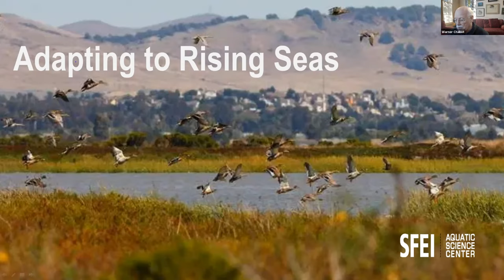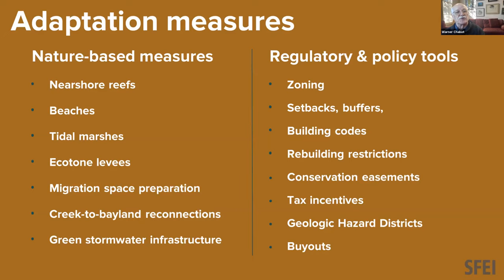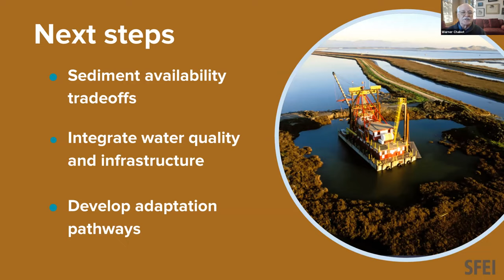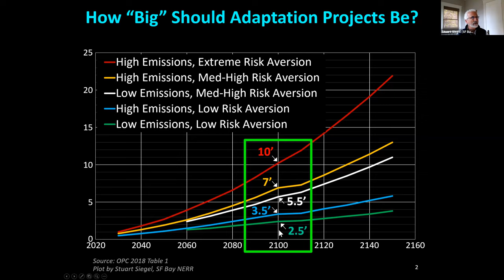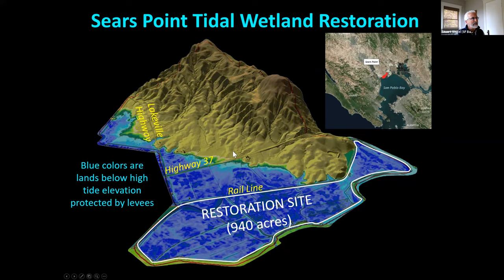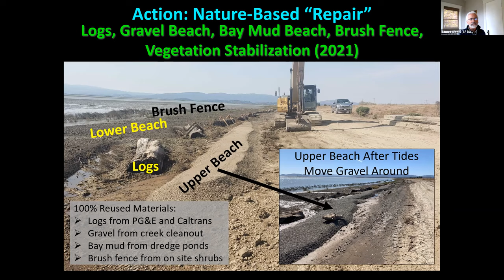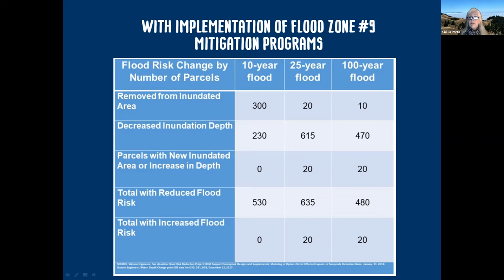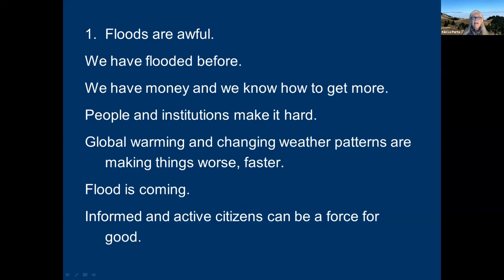Climate Change Speaker Series #8: "Sea Level Rise & Flooding: Adapting to the Threats" Oct 19, 2021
Speakers:
Warner Chabot, Excutive Director, San Francisco Estuary Institute.
Stuart Siegel, Interim Mgr and Coastal Resilience Specialist, SF Bay National Estuarine Research Reserve; Assoc. Research Professor, Dept of Earth and Climate Sciences, SF University, Estuary and Ocean Science Center
Kiki LaPorta, Co-Founder and Vice President, SustainableMarin; Consultant,/Creative Director, Descom Studios

In part one of "Sea Level Rise and Flooding", expert speakers presented the reality of  flooding due to due to sea level rise and climate change. Please plan to join us in October to learn about nature-based strategies being implemented in Marin County so we can adapt to these threats.